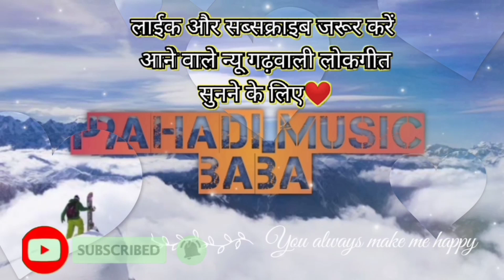garhwali new jagar 2022 || garhwali dj song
📝Note📌📌
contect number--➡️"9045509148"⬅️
Car ---.  Swift desire 🚗🚗
💯 %  safe⚠️and secure 🏥🏥

 🌍 Negi Tour And Texi Services 🌍
↗️     ऋषकेश ➖🚖➖ दिल्ली✔️
↗️     ऋषकेश ➖🚖➖देहरादून✔️
↗️     देहरादून ➖🚖➖हरिद्वार ✔️
↗️     दिल्ली    ➖🚖➖रुद्रप्रयाग✔️
↗️     देहरादून ➖🚖➖ श्रीनगर गढ़वाल ✔️
↗️     देहरादून ➖🚖➖रुद्रप्रयाग ✔️
↗️     दिल्ली   ➖देहरादून🚖 ➖ चमोली✔️
↗️     दिल्ली   ➖ देहरादून🚖➖उखीमठ ✔️
↗️     दिल्ली   ➖देहरादून🚖 ➖गोपेश्वर✔️
↗️     दिल्ली   ➖ देहरादून🚖➖मयाली ✔️
↗️     दिल्ली.  ➖ देहरादून🚖➖ टिहरी ✔️
↗️     दिल्ली  ➖देहरादून 🚖➖पौड़ी गढ़वाल

 🙏   एक बार सेवा का मौका अवश्य दें 🙏

your Queries --
garhwali jagar,
garhwali song,
new jagar,
new garhwali jagar,
jagar,
new latest garhwali jagar,
gadwali jagar,
garhwali jagar semnagraja,
garhwali jagar uttarakhand,
new garhwali jagar 2022,
garhwali song 2021,
new gadwali jagar 2022,
jagar garhwali,
latest garhwali jagar 2021,
garhwali bhajan,
garhwali new jagar

INFORMATION 👇👇💥💥💥

Disclamer